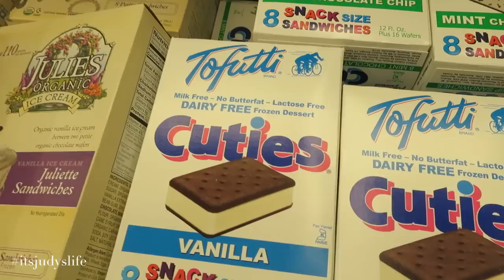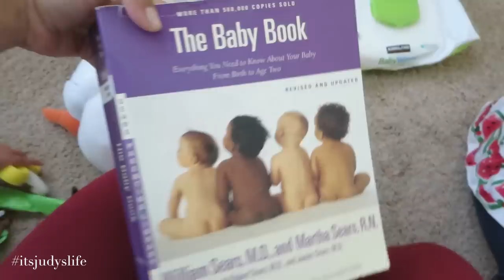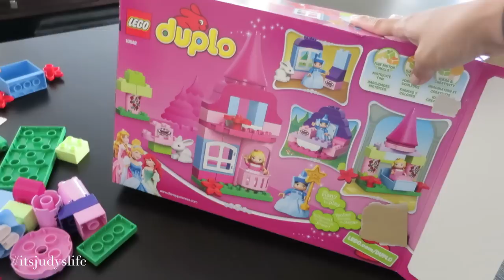SUMMER FUN!!! - July 04, 2015 - ItsJudysLife Vlogs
We play at Mama and Papa's house in the morning, Benji prepares for the BBQ, and the girls' reaction to fireworks is the cutest thing ever! Tune in for a new itsjudyslife vlog everyday at 12PM PST!

Judy's Links

Benji's Links

Vlog Camera We Use:

Blendtec Blender